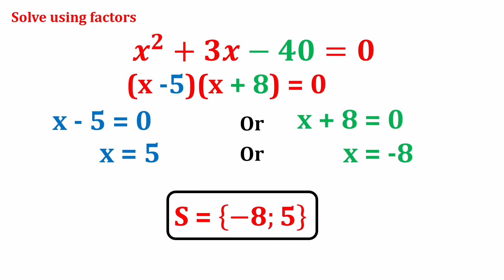For Genius // Solving Quadratique Equation By Factoring // Easy Technique //